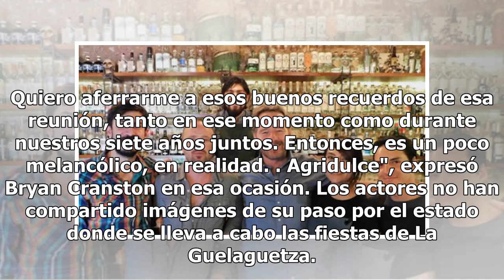Bryan Cranston y Aaron Paul se pasean por Oaxaca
Hace un mes se dio a conocer la portada de la revista Entertainment Weekly en la que el elenco del programa se reunió. "No puedes seguir adelante. Algo que era tan indeleble y significativo en tu vida y no puedes, y no quiero. Quiero aferrarme a esos buenos recuerdos de esa reunión, tanto en ese mom...